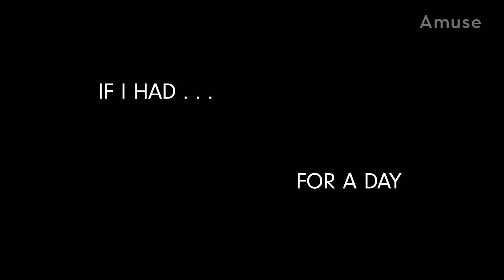If I Had a Rolls-Royce for a Day with Surfer Lucie Curutchet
If you had a Rolls-Royce for a day, what would you do? Surfer Lucie Curutchet takes us on a spiritual and dream-like journey, driving the winding roads of the beautiful and rugged Basque Country and taking us for a dive into the wild waves of the Atlantic Ocean.